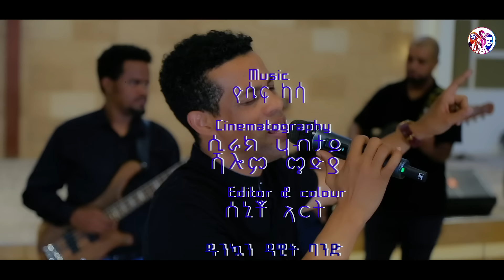YoniSosi- ዘይትጽገብ- New Gospel Song |Tigrinya (Official Video)2023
YoniSosi-New Mezmur 2022  By YoniSosi
New Gospel Song |Tigrinya (Official Video)2021 / Check Out New Mezmur Video Clips for you blessed;- Official Video Subscribe today for latest gospel songs: now to get notification for new videos daily. Many Blessings!